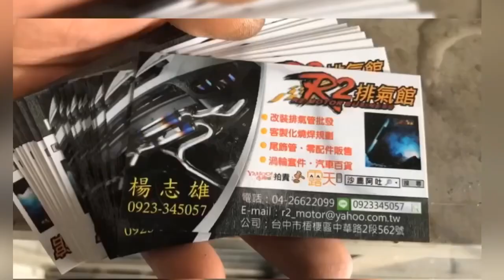豐田/TOYOTA CAMRY 冠美麗七代，安裝 SUMMIT 拉桿/結構桿/結構版系列強化底盤部品改裝